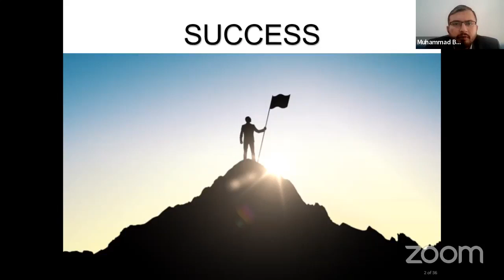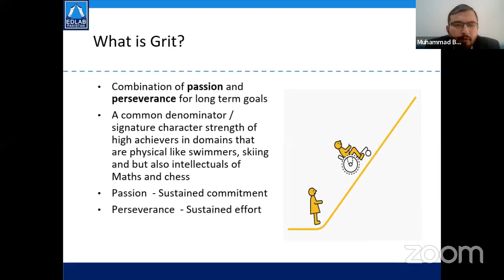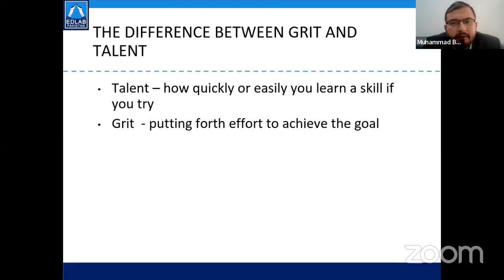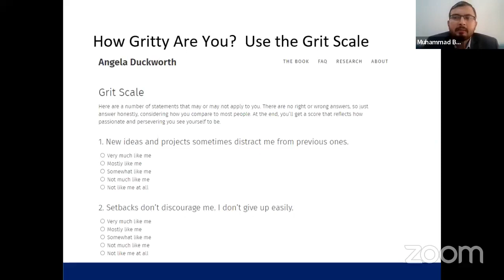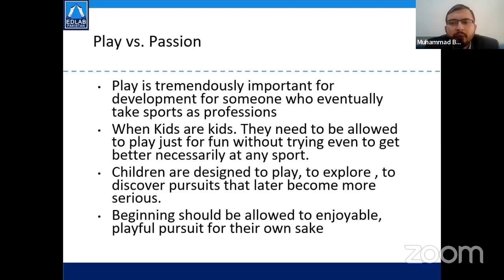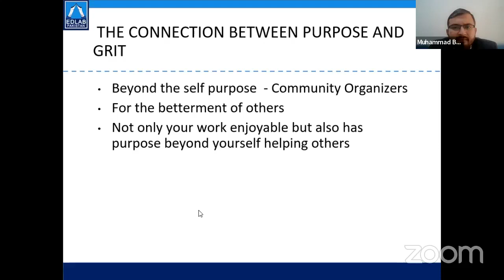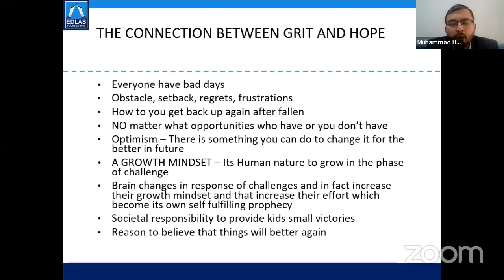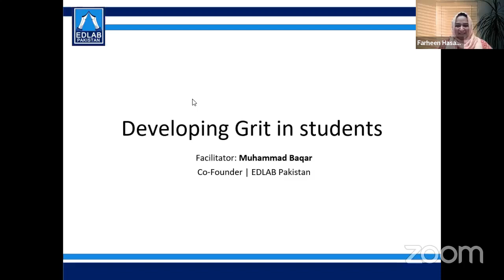Developing Grit in students | Muhammad Baqar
An online teacher training session from the platform of EDLAB Foundation conducted on 13th December 2023.